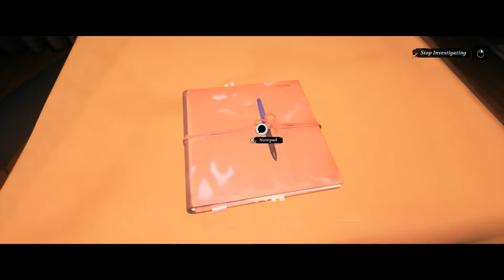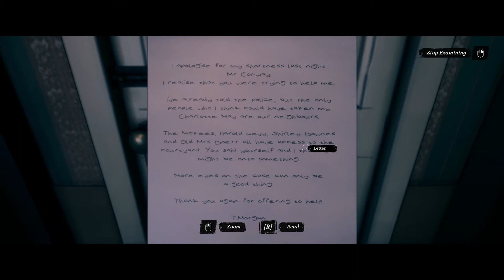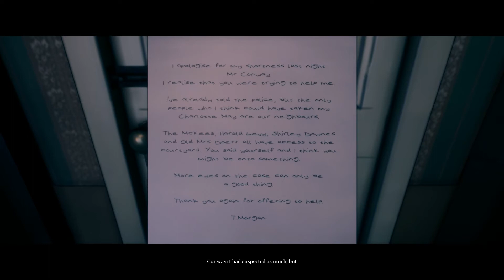Conway Disappearance at Dahlia view - Full game walkthrough gameplay PC HD 1080p - Part 1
Game parts included in the video:
1. Crime Scene
2. Conway's flat - next morning
3. The Mckees

Short review & first impressions:
1. Detective-type story, u need to find clues and solve mysteries.
2. It's not RPG, you don't have to make choices (not happened yet at least)
3. Long and unskippable talks.
4. Super slow-paced game.
5. Most surprisingly, the game has raytracing options in graphic settings.

Part 1 of Full game walkthrough of the game "Conway: Disappearance at Dahlia view" in HD 1080p (No commentary)

My system specs:
-1080p Res.
-i7 3770.
-GTX 1070.
-16Gb RAM.

TIMESTAMPS
05:48 Crime scene
30:21 Conway's flat - next morning
36:34  The Mckees